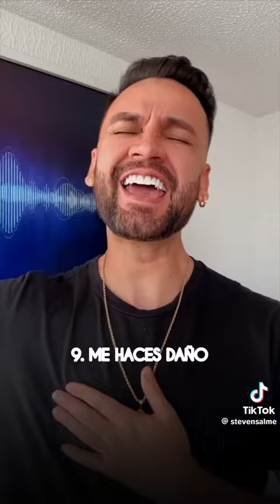yo necesito hablar muy ebriamente con alguien